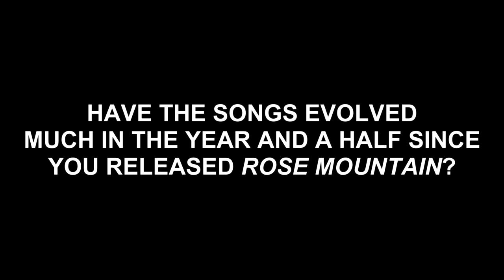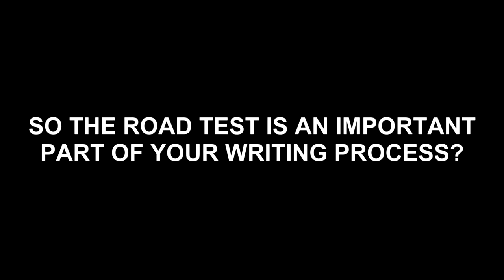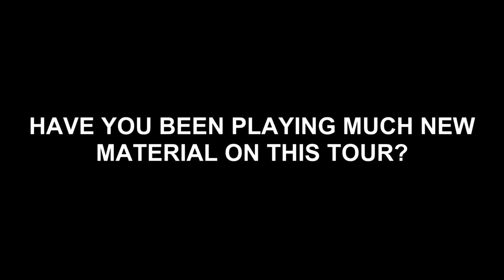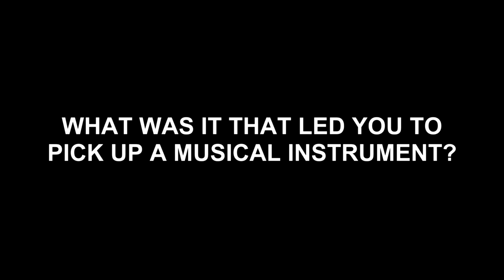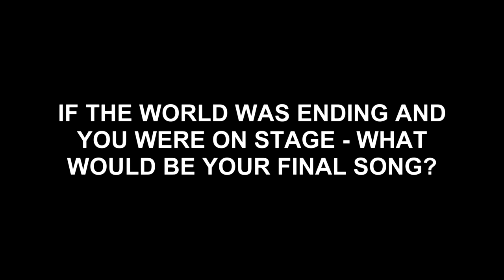Screaming Females | Moshcam Interviews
Fronted by the always exciting and extremely talented, Marissa Paternoster, Screaming Females are an in-your-face alt rock trio from New Brunswick, New Jersey. With six full lengths albums to their name, the thrashy-three-piece took their time to tour down under, but their debut visit was well worth the wait.

In between setting venues alight on their East Coast trip, they stopped by Moshcam HQ to smash through a couple of tracks and talk about their musical journey so far.